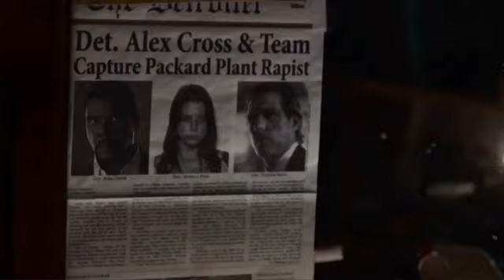Alex Cross - Interview with Matthew Fox [HD]